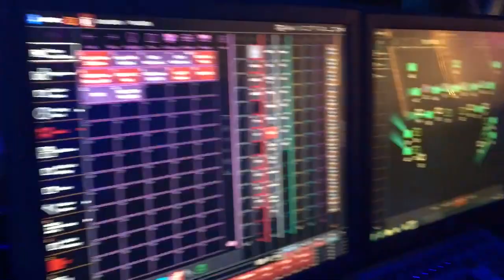Barcode Elizabeth Nj - ISAACQLIGHTS ROCKING THE LIGHTS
ISAAC QUINONES AKA ISAACQLIGHTS , rocking the lights at barcode Elizabeth Nj , installation and  operation by me ..